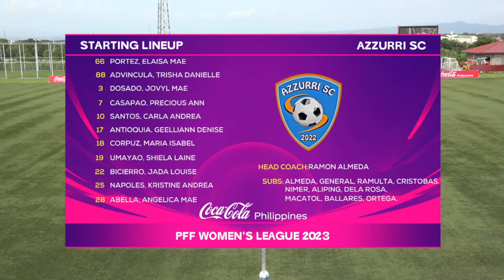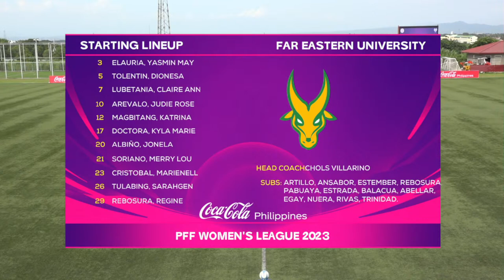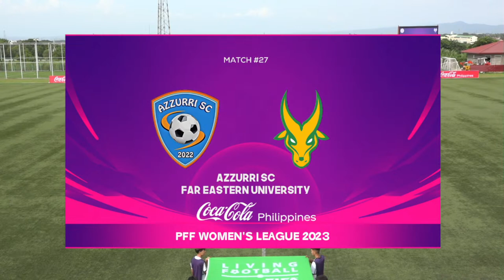PFF Women's League - Azzurri SC vs. Far Eastern University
Azzurri and FEU battle it out in Saturday's first match in the PFFWomensLeague